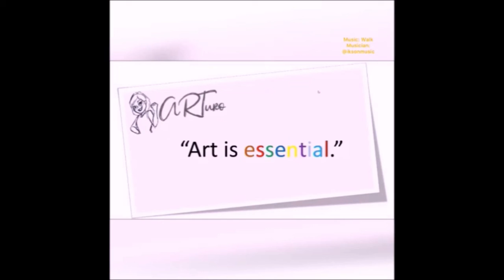The baggage that we carry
Featuring works by Darwin Japat Guevarra